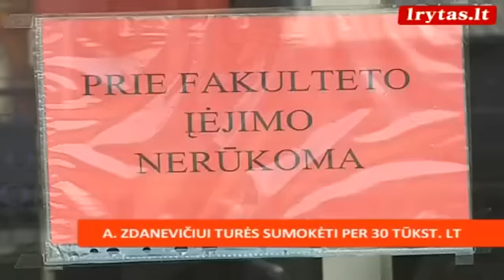Sociologas Arnoldas Zdanevičius teisme įrodė, kad neteisėtai nepriimtas į darbą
Homoseksualios orientacijos neslepiantis sociologas Arnas Zdanevičius Vilniaus kolegijai pateikė ieškinį dėl neteisėto atsisakymo priimti į darbą bei diskriminacijos seksualinės orientacijos ir socialinės padėties pagrindu.